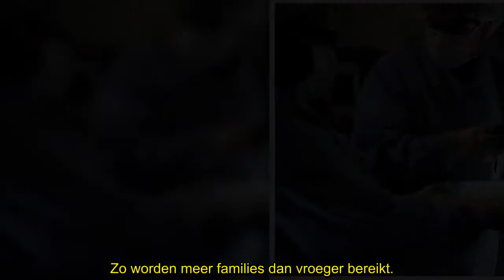✅ Recordaantal orgaandonaties in België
✍ België heeft in 2017 een recordaantal orgaandonaties geregistreerd. Steeds meer Belgen geven zich op als donor. Dat schrijft Le Soir maandag.   In ons land wachten 1.300 personen op een orgaantransplantatie. Vorig jaar was er een recordaantal van 348 postmortale donaties, tegen 321 in 2016. Dat heeft er vooral mee te maken dat er ieder jaar meer Belgen zich laten registreren op de lijst van orgaandonoren. Momenteel zijn het er al 275.000, 12 procent meer dan eind 2016.“Orgaandonatie wordt steeds ...